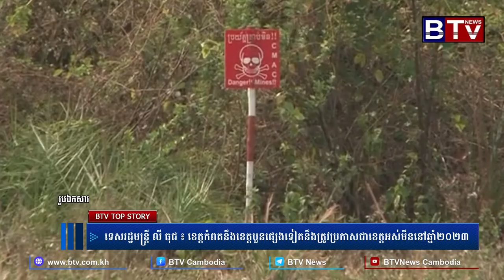ទេសរដ្ឋមន្រ្តី លី ធុជ ៖ ខេត្តកំពតនឹងខេត្តបួនផ្សេងទៀតនឹងត្រូវប្រកាសជាខេត្តអស់មីននៅឆ្នាំ២០២៣